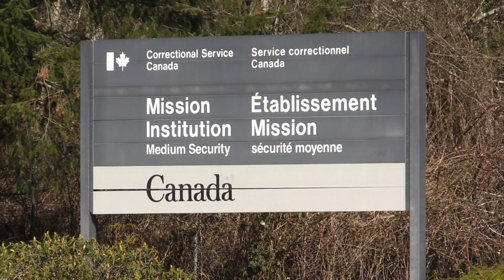COVID-19: Sister of Mission Institution inmate concerned after coronavirus death | Vancouver Sun